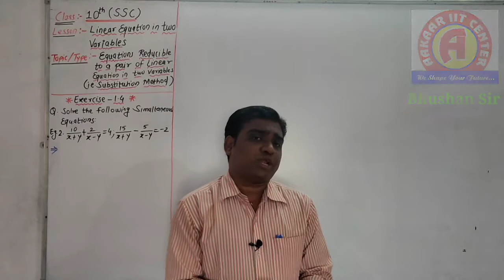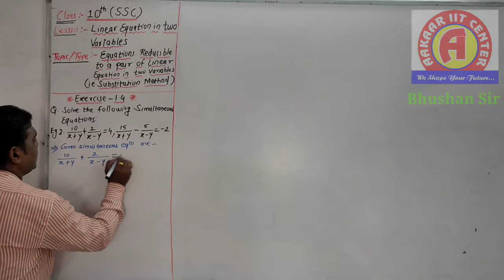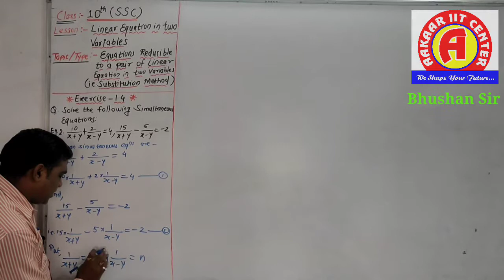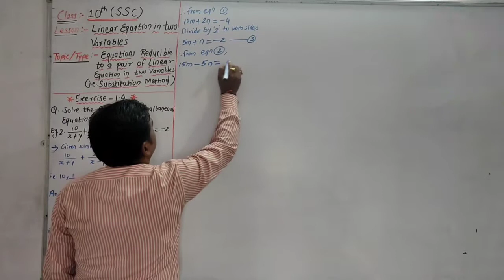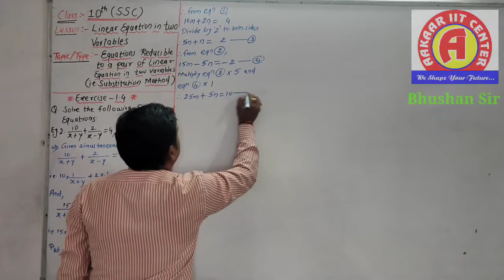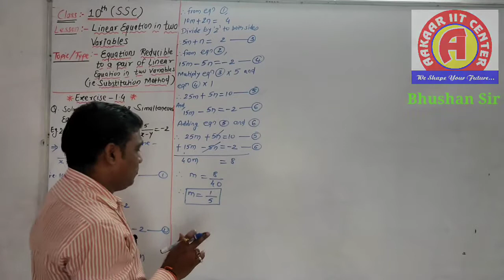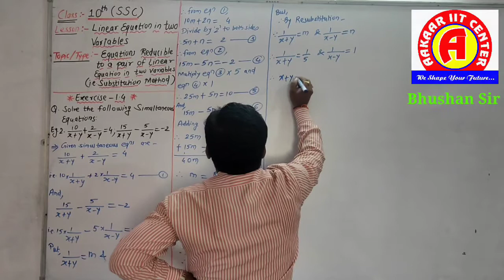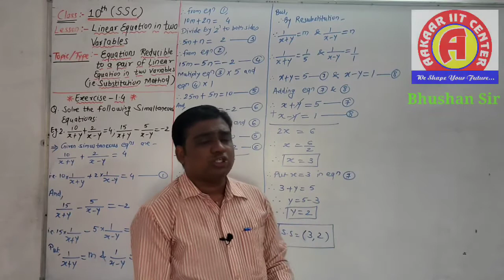Linear Equation in two Variables -Equations Reducible to Linear Equation in two Variables -Lecture-2